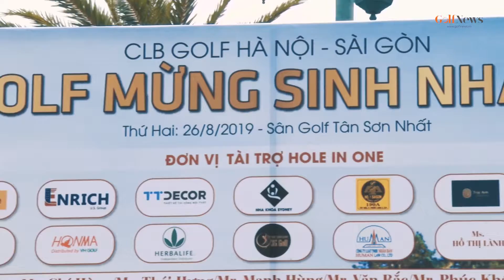Giải golf Mừng Sinh nhật CLB Hà Nội - Sài Gòn